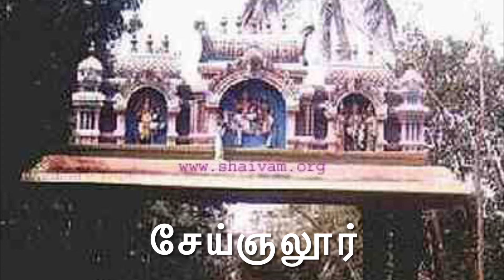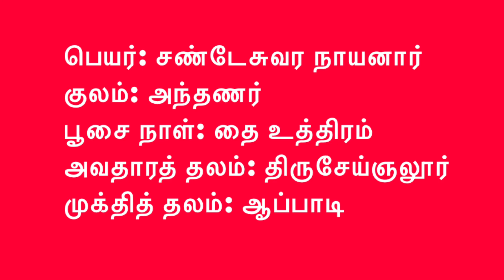30. சண்டேசுவர நாயனார் | சிவபூஜைக்கு இடையூறு செய்த தந்தையைக் கண்டித்த நாயனார் | சண்டிகேசுவரர்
சிவனைத்தேடி
63 நாயன்மார்கள் வாழ்க்கை வரலாறு

#63 nayanmar
#63 நாயன்மார்கள்